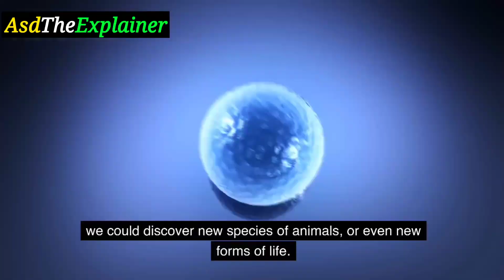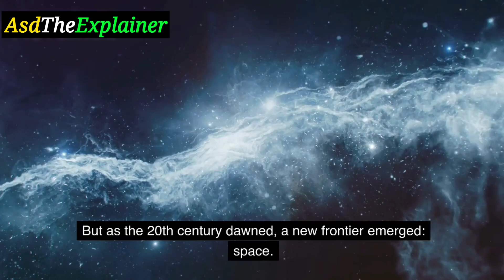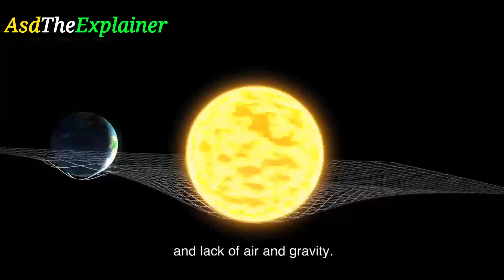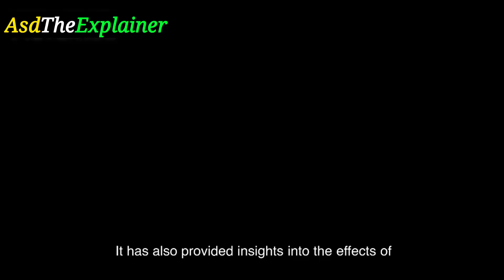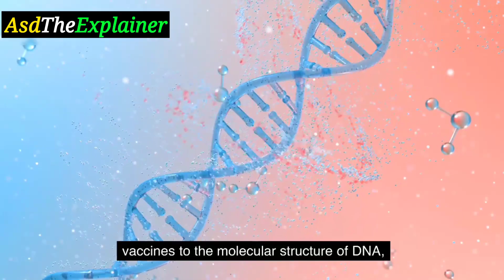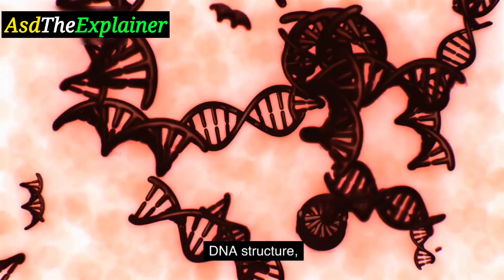Space Vs Deep Sea Exploration: Which is More Challenging?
Have you ever wondered which is more challenging: exploring space or the deep sea?
Both space and the deep sea are incredibly challenging environments to explore. Space is vast and empty, with extreme temperatures and radiation. The deep sea is dark, cold, and high-pressure. Yet, both environments offer the potential for incredible discoveries.

In space, we could find new planets to live on, or even life beyond Earth. In the deep sea, we could discover new species of animals, or even new forms of life.

The exploration of space and the deep sea is a race against time. As our planet changes, these environments are becoming increasingly threatened. We need to explore them now, while we still can.

Once upon a time, humans were fascinated by the vast and unexplored depths of the ocean. The mysteries that lay beneath the waves captivated the public imagination, and ocean exploration was seen as the final frontier. But as the 20th century dawned, a new frontier emerged.

"Want to learn more? Be sure to stick around and watch the entire video 📺"

About AsdTheExplainer:
Hello and welcome to AsdTheExplainer, the channel where we dive deep into the mysteries of the world and explain complex concepts in simple terms. Whether you're a science enthusiast, a curious learner, or just someone who loves to explore the wonders of the universe, this channel is for you.

Our goal is to make complex topics accessible to everyone, using clear and concise explanations that are easy to understand. From physics and astronomy to history and technology, we cover a wide range of topics that are sure to fascinate and intrigue you.

We believe that knowledge is power, and that by understanding the world around us, we can better appreciate its beauty and complexity. And with our engaging and informative videos, you'll gain a deeper understanding of the world and the forces that shape it.

🎬 Crafted with care by AsdTheExplainer
🎤 Narrated by AsdTheExplainer
🎥 Brought to life by AsdTheExplainer